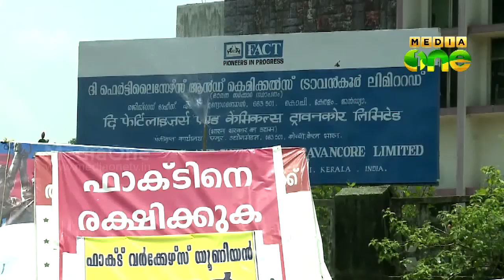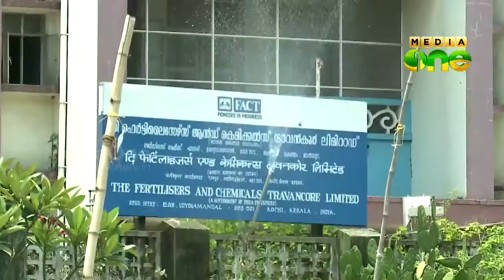FACT faces financial crisis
വര്‍ത്തന മൂലധനം ഇല്ലാതെ പ്രവര്‍ത്തനം പ്രതിസന്ധിയിലായ സ്ഥാപനത്തെ രക്ഷിക്കാന്‍ നടപടി വേണമെന്ന് ആവശ്യപ്പെട്ട് പ്രക്ഷോഭത്തിന് ഒരുങ്ങുകയാണ് സേവ് ഫാക്ട് സമര സമിതി.